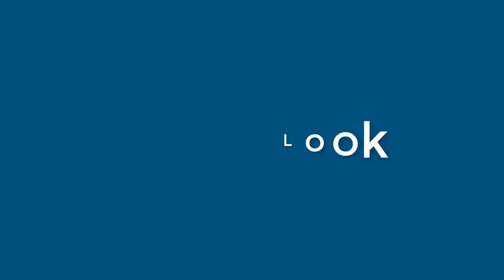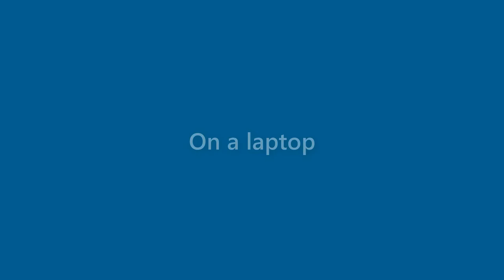Herbert Gallagher - appearance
Name Look - Herbert Gallagher - appearance. In this video we present "Herbert Gallagher" name look and feel in various scenarios.
This video will cover:
How does "Herbert Gallagher" look as a personal letterhead?
How does "Herbert Gallagher" look on a business card?
How does "Herbert Gallagher" look on a computer/laptop screen?
How does "Herbert Gallagher" look with different background colors?
How does "Herbert Gallagher" look with various fonts?